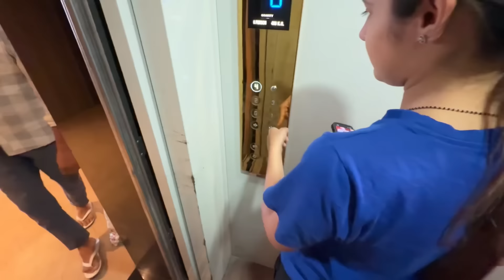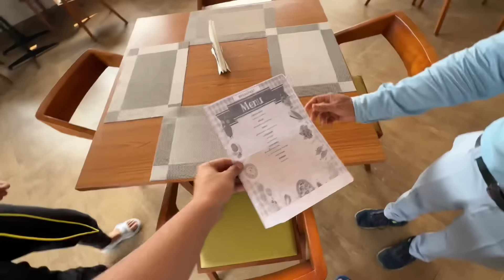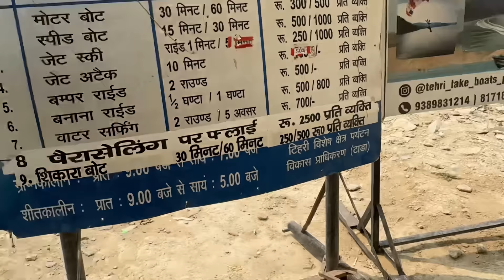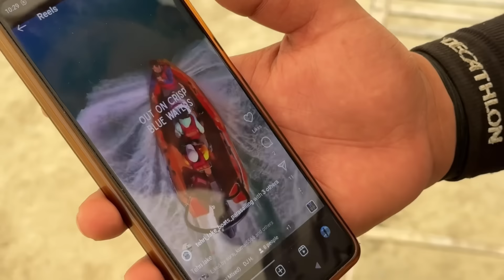Kanika ने सारा gussa Police वाले पर Nikala 😡